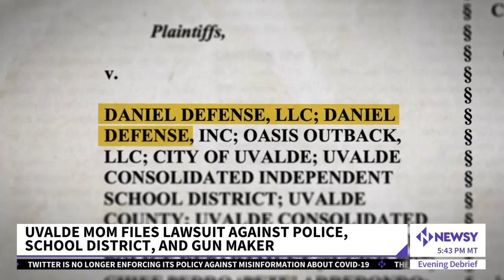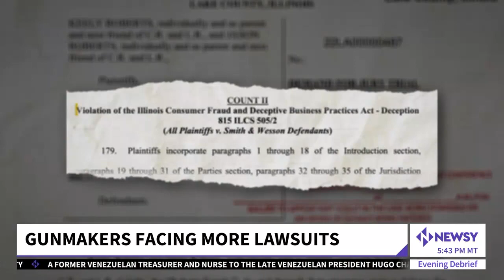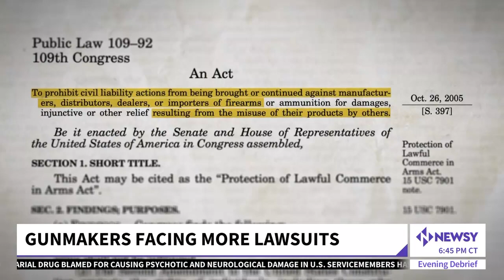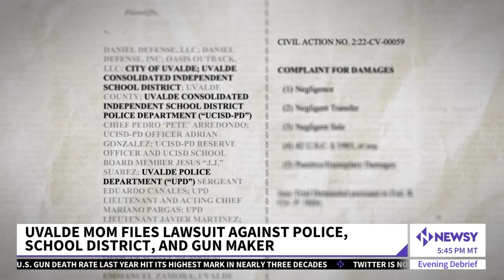More Mass Shooting Victims Are Suing Gun Manufacturers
In Uvalde, Texas, parents of students who survived the shooting filed a federal lawsuit against manufacturer Daniel Defense for its marketing tactics — claiming its aggressive ads recklessly endanger kids. New York passed a law allowing the state, city governments and New Yorkers to sue gun manufacturers for endangering public safety. And most notably, there was a $73 million settlement between Remington Arms and the families of several Sandy Hook victims. The suit argued Remington violated a Connecticut consumer law prohibiting encouragement of illegal behavior.